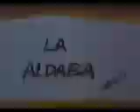Filminuto_La_Aldaba.mp4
Cortometrajes cubanos de Humor